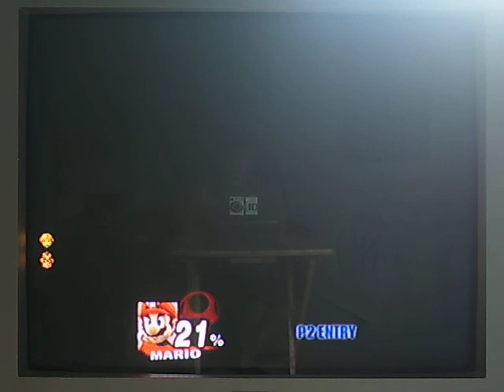Super smash bros brawl walkthrough part38:Great maze part 4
more great maze